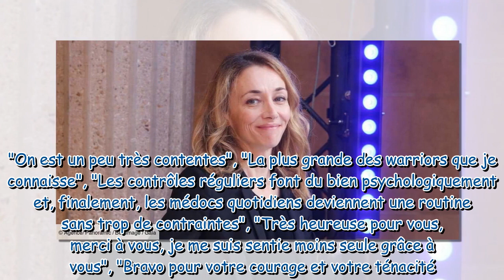Laurie Delhostal face au cancer, elle annonce une bonne nouvelle